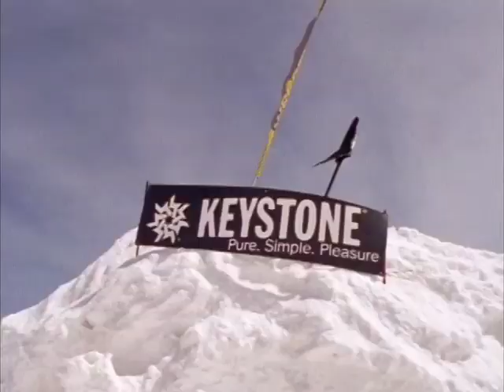Sandbox - Flavor Country - Andrew Hardingham